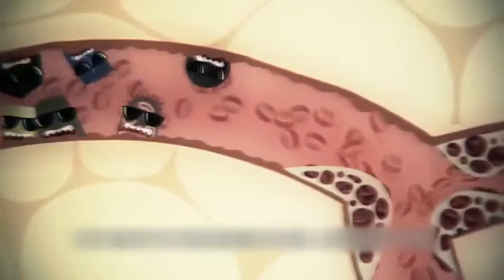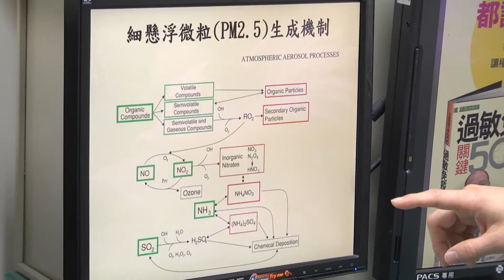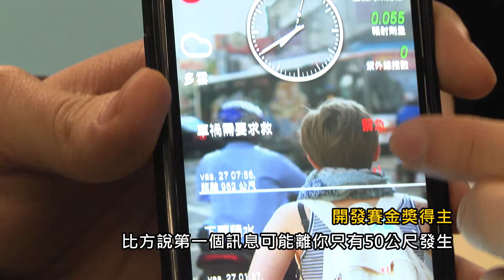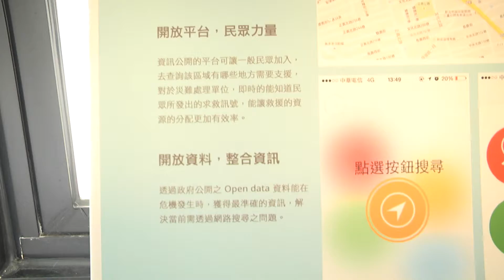【City News】第49集完整版